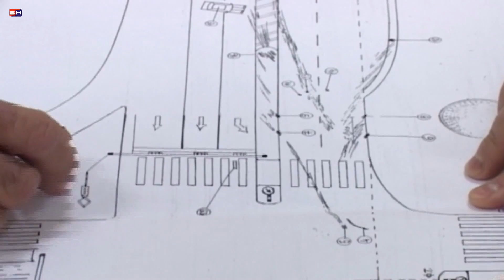Banjaluka - Radinkovic i slucaj Djurovic